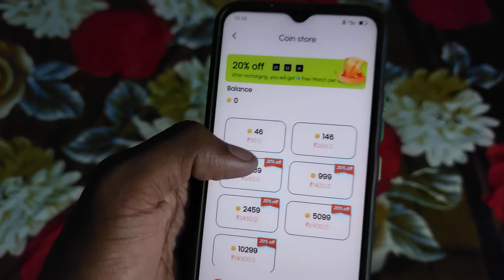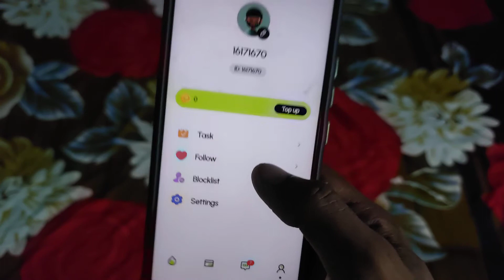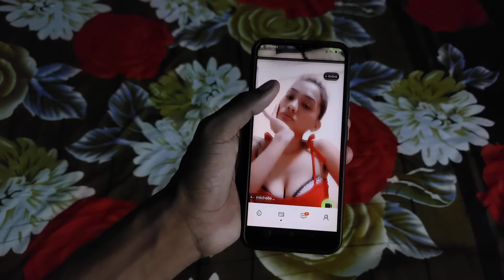Lofi app kaise use kare - Lofi girl app - Lofi video app - Lofi app android - Lofi app - Lofi